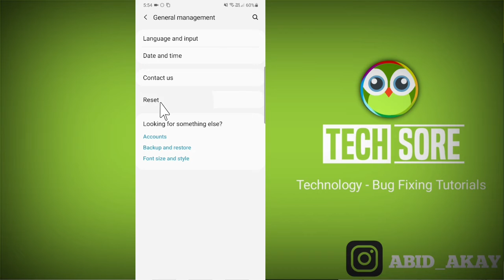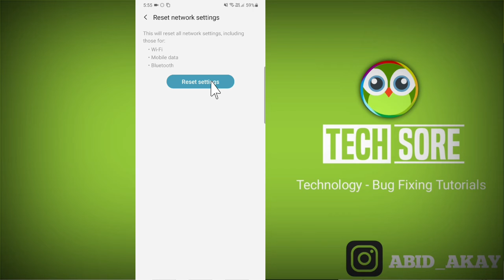How to Reset Wifi In Android Samsung Phone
iss video me maine bataya hai agar aap apne phone me wifi ko reset karna chahte hai to vo aap kis tarah se kar sakte kaise kare kya kare hai iss video me maine bataya hai !

Talk soon,
Abid Akay